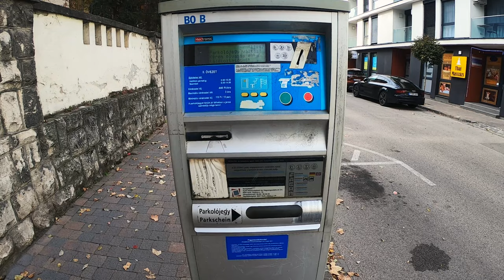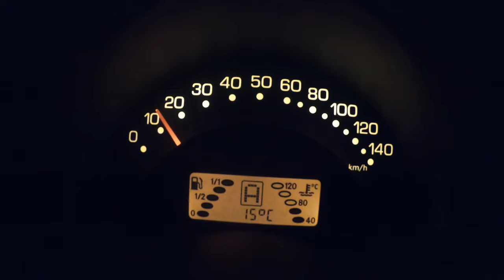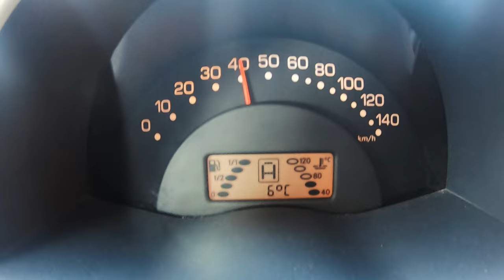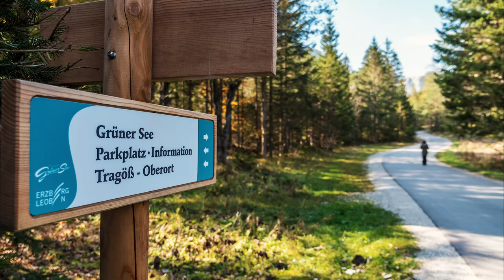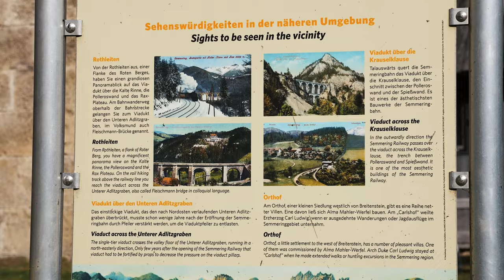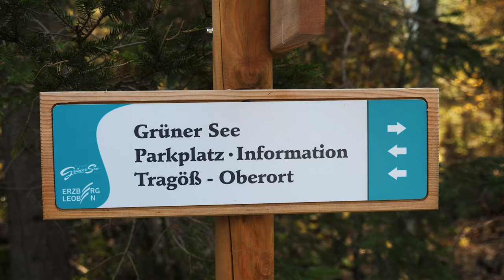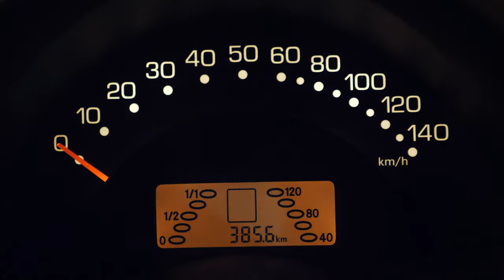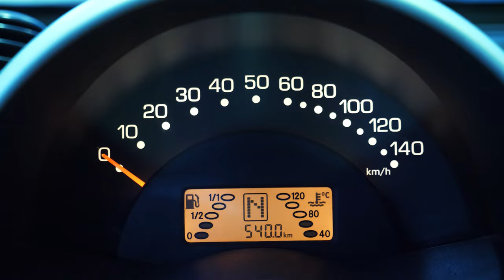Semmering Austria / With our SMART ForTwo - October Trip 2022 - S.3 Eps.45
We changed the Transalp with Smart ForTwo, even if only for a short time... now in the cold season. Period 19/21 October 2022 with a total of 1630km covered in 3 days in the Semmering area from Austria.

On October 19, 2022, we went on a 3-day mini trip with our Smart ForTwo 700cc.
The departure was from Arad with the direction of Sopron in Hungary. The total route was 620km long, with detours through Austria.
We made our first official stop in Gyor. Unfortunately, we didn't have coins to pay for parking, we were in a hurry anyway... So we easily gave up on the idea of ​​visiting the center of Gyor by foot.
The second objective was the Neusiedler Lake Lighthouse in Podersdorf am see.
Here the wind blew very hard, we didn't stay long and went further towards SCS Vienna.
There we ate, did some shopping and left for our accommodation in Sopron, Vendégház Takács. This is where we were going to stay for the next two nights.

The second day with Smart through Austria - 20.Oct.2022 - 385km 😁🤙
It was a very long day, only on small mountain roads with a lot of stops. In the end we gave up on the Marien waterfall, because we was wasting time there too... Anyway, we arrived at 19:30, leaving at 8 in the morning. 😬
All in all a successful day, perfect weather. The Semmering area is very beautiful. We also went down to the valley to see the Green Lake (Gruner See)
To be able to fully enjoy all these beauties, more time is needed. But we don't have it... So we cram in as much as we can 😂😬

Day three with our Smart - 21.Oct.2022 - 540km 😁👌
Waking up again at 6:00 a.m. because we had a long way home. At 7:00 a.m. we managed to set off from Sopron / Hungary. We didn't visit anything in particular, it was just the way home, with a small detour to see Lake Balaton. Unfortunately without success, because in the whole area... In the south of the lake, wherever we tried to get to the water, we only encountered mudflats.
We crossed all of Hungary only on national and county roads... Unfortunately, many roads in Hungary are of very poor quality.
In the end, at 7:00 in the evening, we arrived safely in Arad, Romania after 12 hours on the road and 540km.

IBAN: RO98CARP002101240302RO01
PATRIA BANK -  LEI Account
Swift: CARPRO22XXX

EURO Account - PATRIA BANK
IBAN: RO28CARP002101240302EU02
Swift: CARPRO22XXX